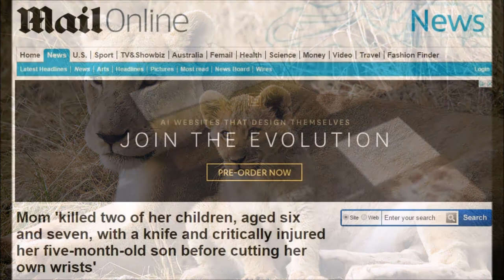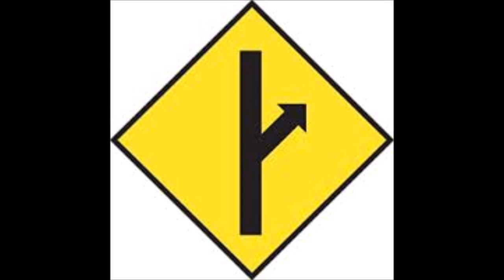MGTOW Who you callin a animal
MGTOW Who are you callin a animal